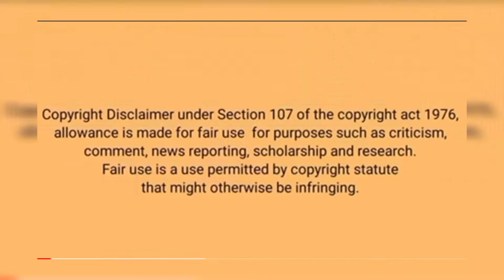OMG,mapapa nganga ka sa galing mag spech,dudugo ilong neto